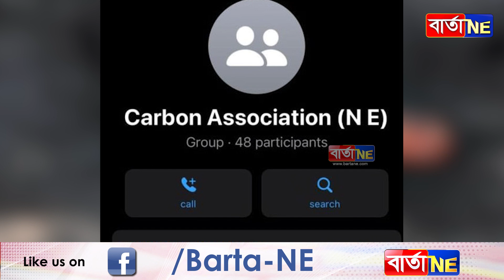কাক বিচাৰি ফুৰিছে মেঘালয় আৰক্ষীয়ে?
বৰ্ণিহাটত ক’ক-কয়লাৰ ব্যৱসায় বৈধ নেকি?